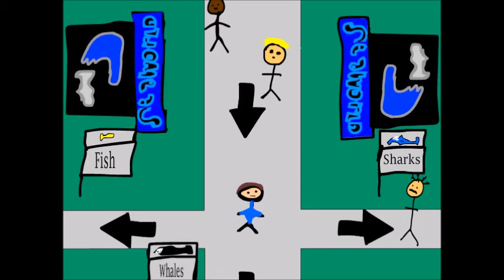Zander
Zander's Big Day